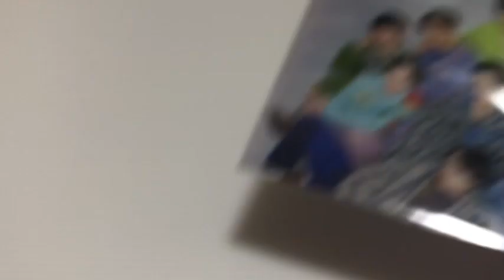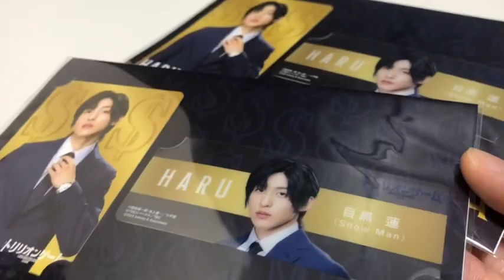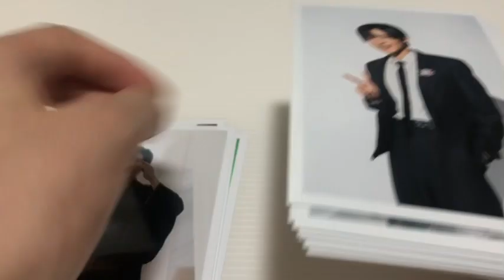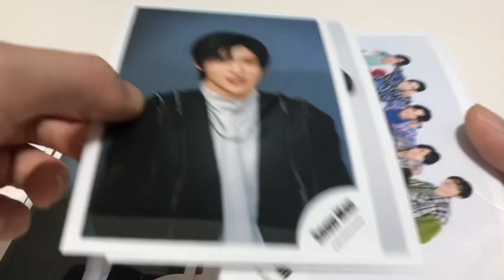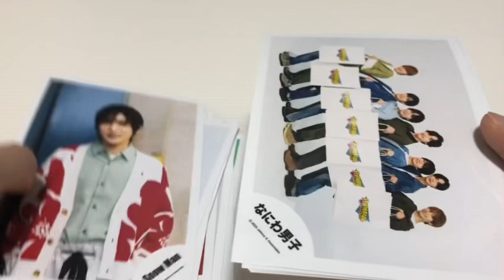ジャニショ アイランドストア 購入品紹介